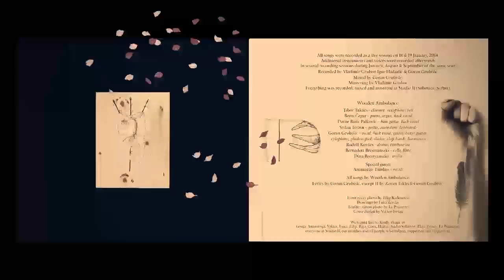NAJAVA ZA NOVI WOODEN AMBULANCE ALBUM (duža verzija)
Video announcement for the new Wooden Ambulance record (long version)

montaža/editing: Zlata Vojnić Kortmiš